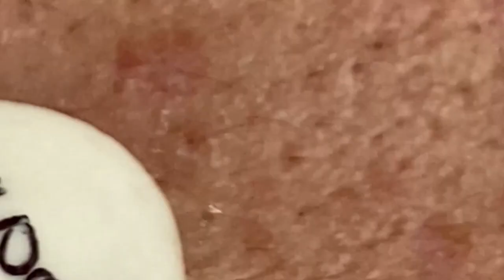𝐋𝐞𝐚𝐝 𝐀 𝐇𝐚𝐩𝐩𝐲 𝐋𝐢𝐟𝐞 #𝟏𝟏𝟐𝟒